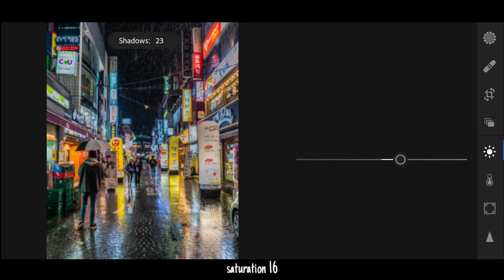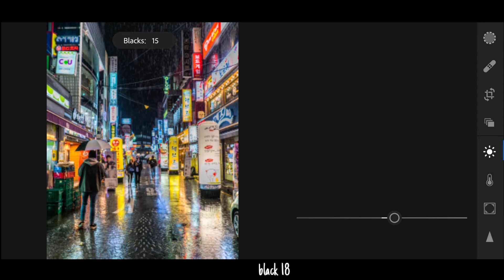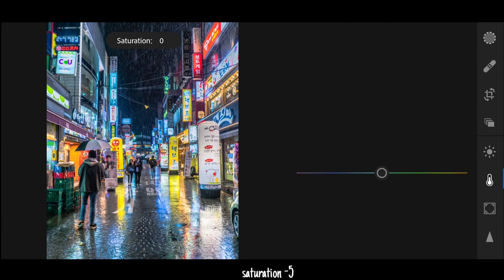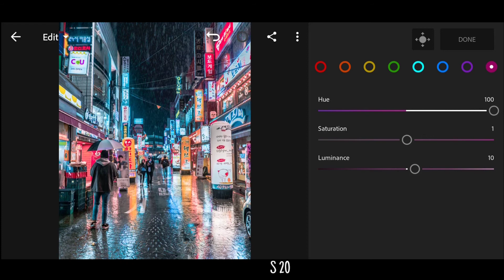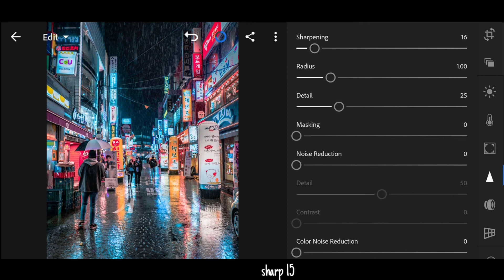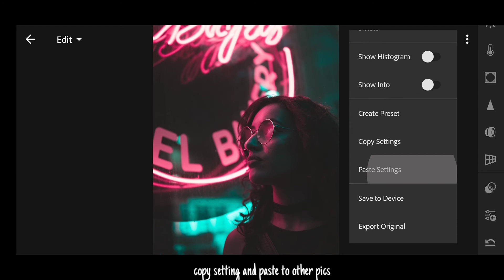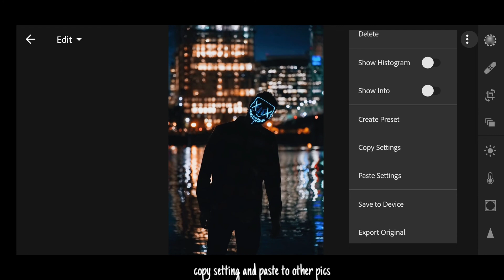Cyberpunk Presets - Lightroom mobile presets DNG | Neon Night Presets | Night Preset | ChrisTv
In this video i will show you how to edit Neon Night - Cyberpunk  Lightroom Preset / Filter using Lightroom mobile.

Topic covered:
Free CyberPunk Preset | Lightroom Mobile (DNG)
CYBERPUNK preset tutorial | lightroom mobile preset tutorial free dng & xmp
NIGHT PRESET LIGHTROOM || PRESET CYBERPUNK || FREE PRESET LIMITED EDITION
CyberPunk Neon Light Preset - How to edit cyberpunk filter | Lightroom mobile presets free dng

Hope you like this video, don't forget to like, share and subscribe to see more content on editing and let me know your thoughts in comments below. till then Click Create Connect.

But before that, you must watch this video first, to get this preset by following the rules below.

☛ Enter Password

Dark Tone preset

All the images/picture shown in this video belong to the respected owner and not me. I am not the owner of any pictures shown in this video.